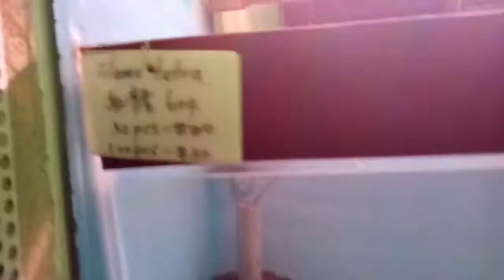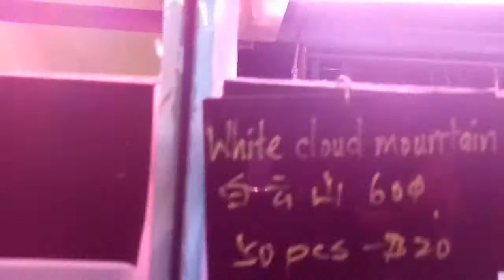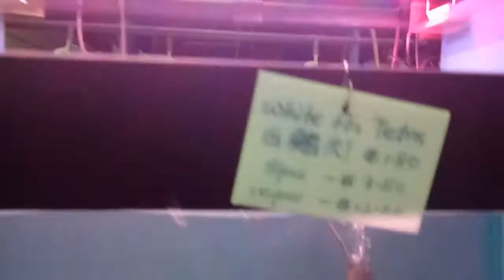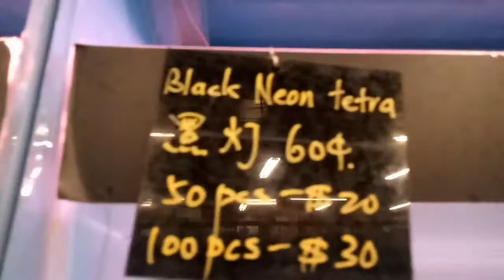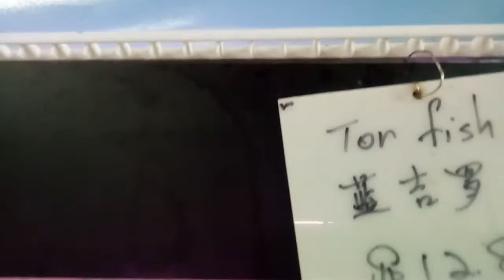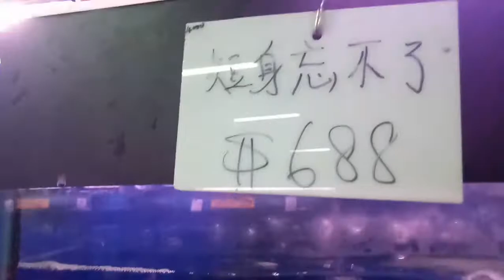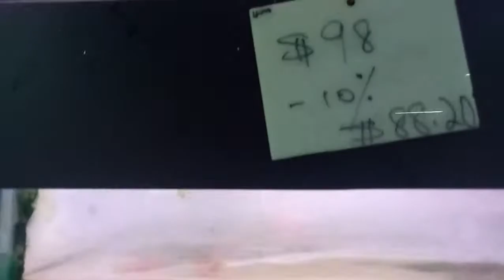Colorful Fishes/we spent our rainy Sunday at Nanyang Aquarium Singapore /Emmarie1926